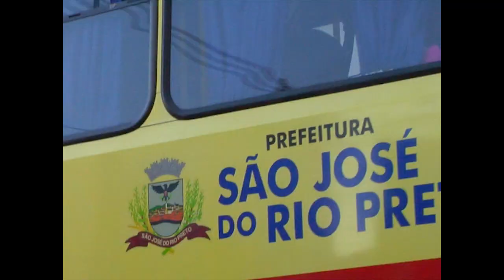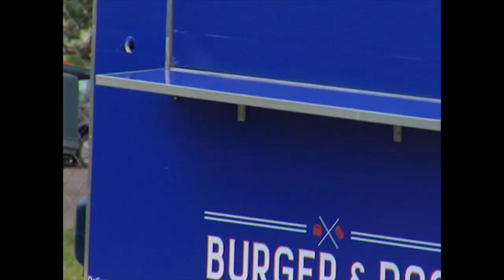MKD - SPORT DE RUA RAW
MKD SKATEBOARDING - SPORT DE RUA RAW VÍDEO

Skatistas:

Claudio Junio
Lucas Marques
Rodrigo de Souza
Sergio Mortal
Gabriel Sorriso
Tallys Jr
Kaio Pedro
Leo Favaro
Bruno Prado

Edição: Lucas Marques

Valorizando Skate de Rua.